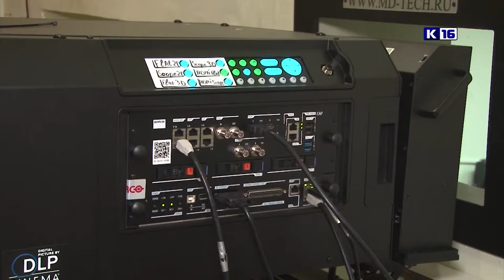Открытие кинозала в Художественной галерее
В Художественной галерее прошла презентация нового кинооборудования. Звуковую систему, экран и проектор установили на средства гранта государственного «Фонда кино».